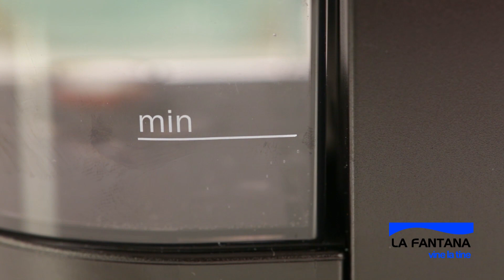Utilizarea espressorului Lavazza LB 910